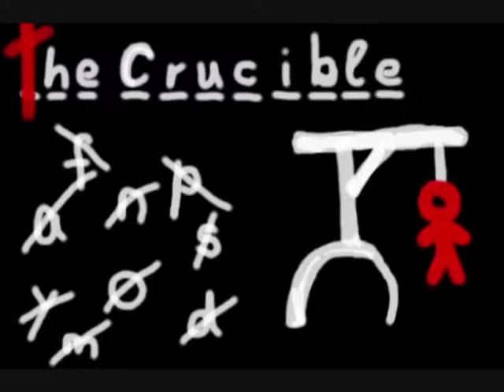The Crucible Trailer.avi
Trailer of our new play: the crucible